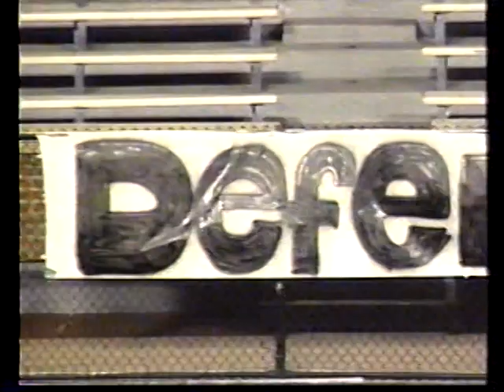(Part 5) 1996 Blount High School vs Saks High Football Super 6 Championship Game